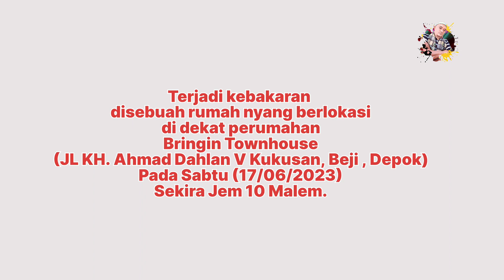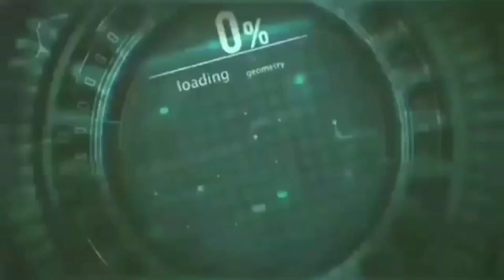Rumah Dilahap Si Jago Merah Dekat Rumahnya Oneng I Bang Kiwir - BERITA & INFO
Kali ini Berita & Info dari Bang Kiwir berupa kebakaran nyang kejadiannya di daerah kelurahan Kukusan, Beji, Depok.

Episod BERITA & INFO bakalan Bang Kiwir tayangin terus 😁🤚🙏

Terimakasih nyang udeh support Bang Kiwir yee...